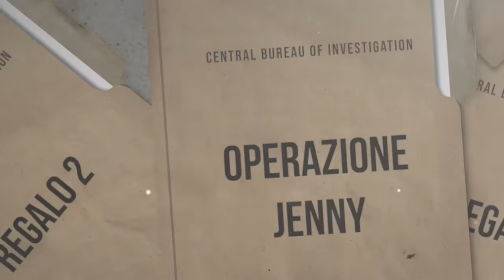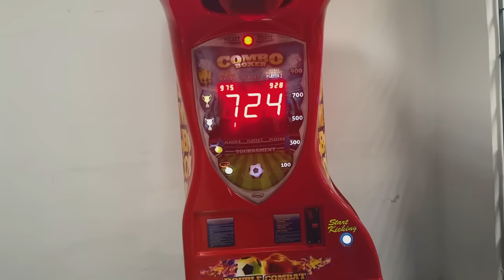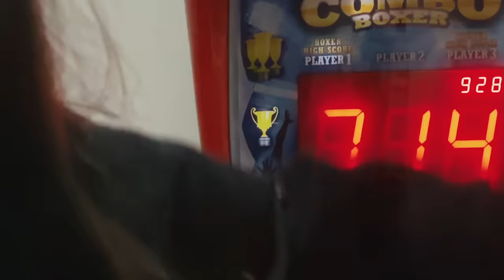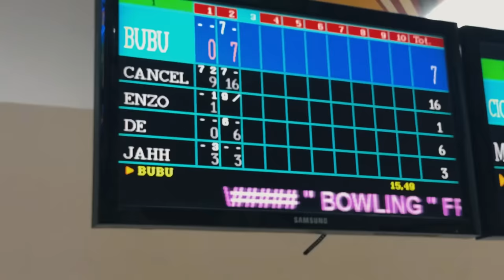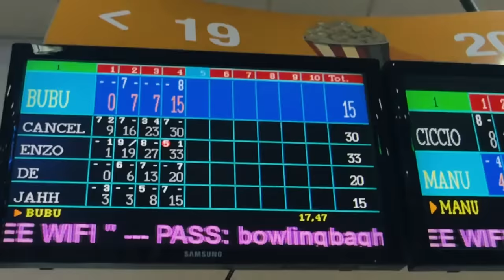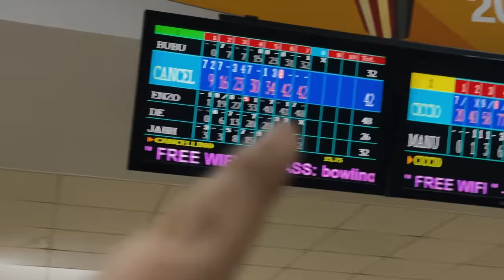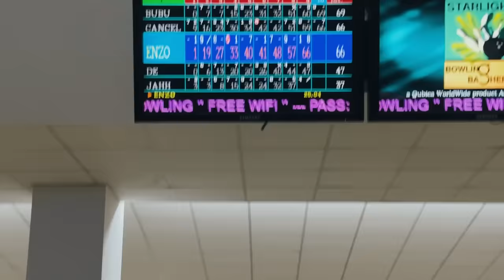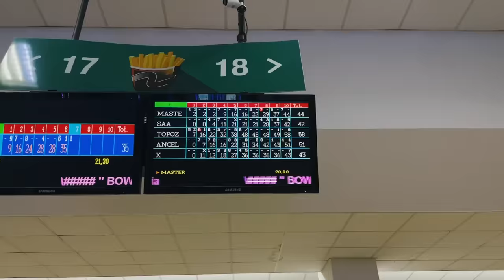AL COMPLEANNO DELLA MIA MIGLIORE AMICA E' SUCCESSA UNA CATASTROFE!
Orsi,  AL COMPLEANNO DELLA MIA MIGLIORE AMICA E' SUCCESSA UNA CATASTROFE!